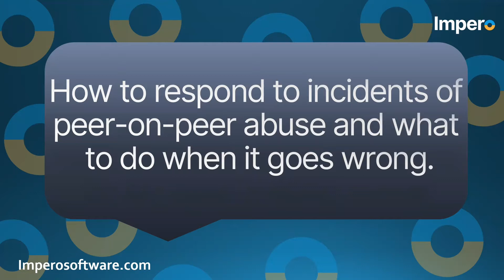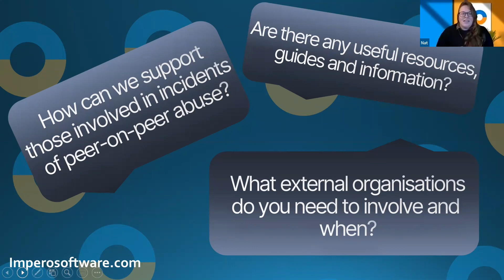How to respond to incidents of peer-on-peer abuse and what to do when it goes wrong.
In the third and final video from Impero Safeguarding Consultant, Charlotte Aynsley and Safeguarding and Wellbeing Product Manager, Natalie Cook they discuss how to respond to incidents of peer-on-peer abuse and provide advice about what to do when it goes wrong.

If you are looking for useful resources on peer-on-peer abuse we recommend the following sites: